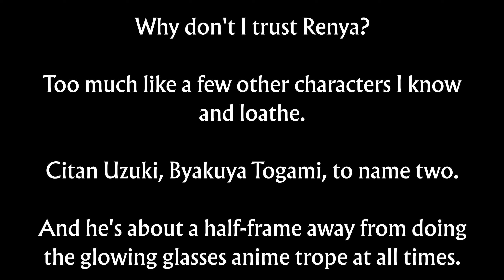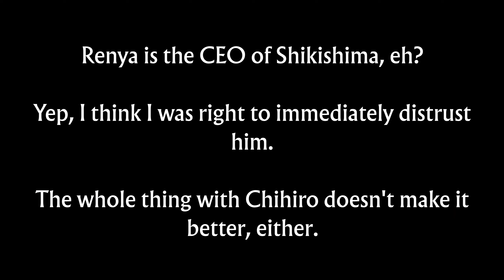Let's Play 13 Sentinels: Aegis Rim, Part 67 - Cloning, and How Convoluted it Makes Everything!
Renya still seems like a smug jackass, and now even seems that he becomes, became, or is the CEO of Shikishima.  Definitely not endearing himself to me.  At any rate, his story continues here, so maybe we'll see more logs that explain things further.

Thumbnail by StarPrincessHLC